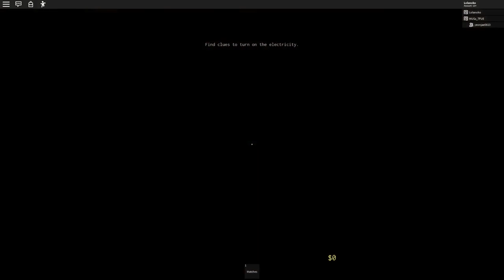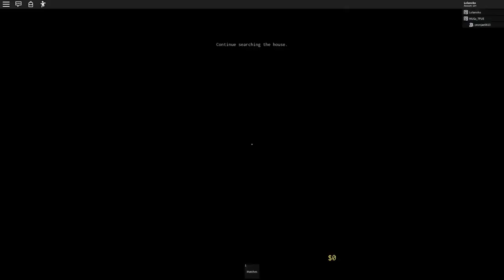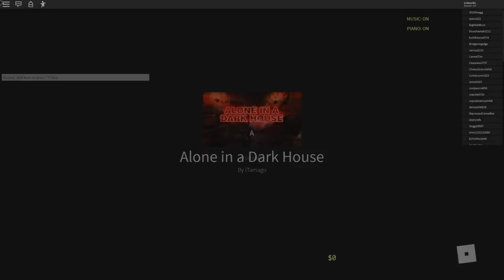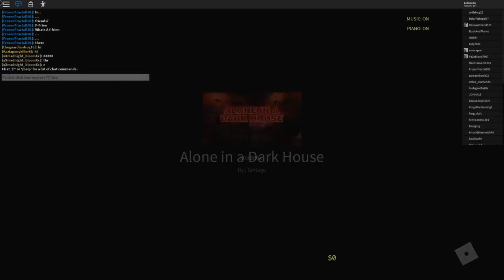NOT ALONE, YEONBEAST IS WITH ME! || ROBLOX Alone in a Dark House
AVOID THE RED EYES! I am joined by YeonBeast ! Make sure to check out his channel and show some love!